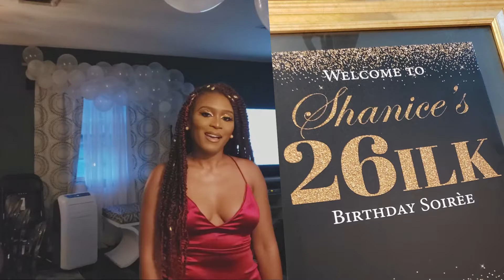August 18, 2020